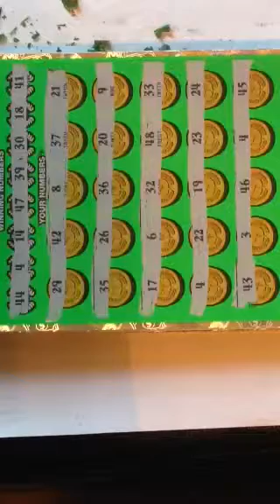Big win on Georgia Lottery scratch off ticket $10 Million Cash Spectacular